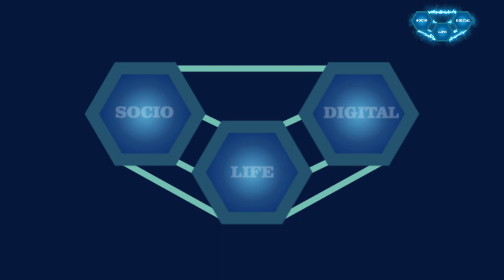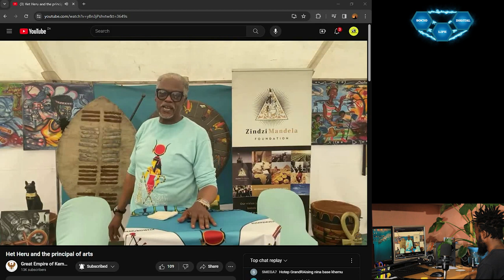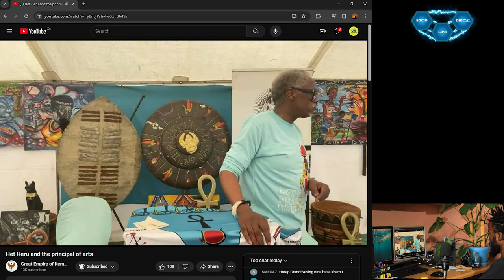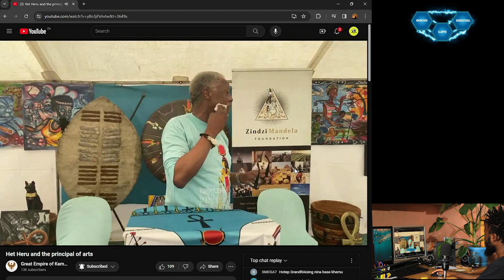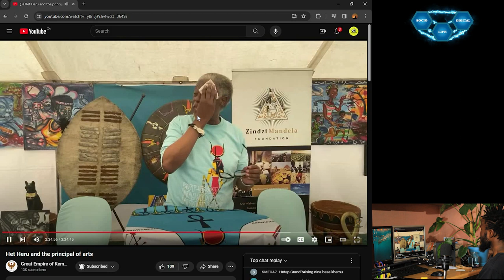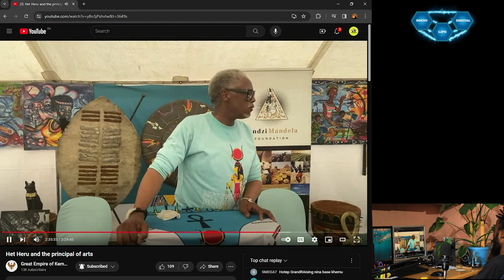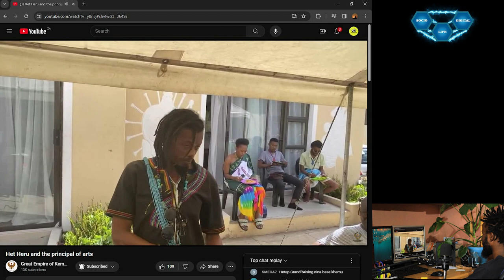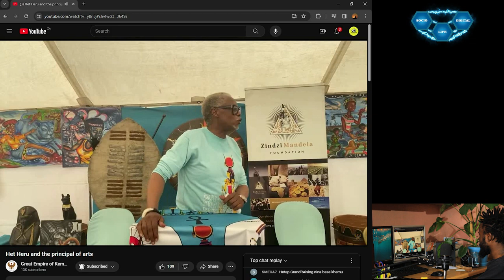Television & it's Advertisements (Spiritual Weapons), Mkhulu Ntsingiza | REACTION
🎧 Listen to us on Amazon Music